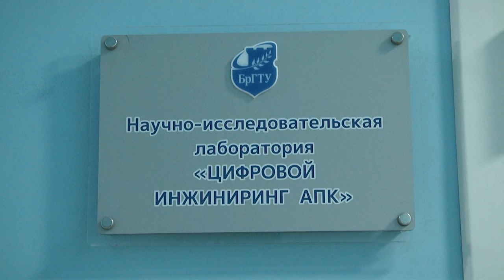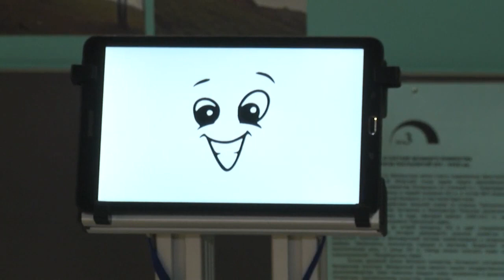2023-09-05 Проекты брестчан на «Фестивале науки – 2023»в г. Минске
В субботу, 2 сентября в Центральном ботаническом саду Национальной академии наук Беларуси состоялся «Фестиваль науки – 2023». Крупнейшее научно-популярное событие страны познакомило минчан и гостей столицы с новейшими разработками ученых. Медицина, космос, экология и робототехника, – на выставке представлены самые актуальные открытия. Студенты Брестского государственного технического университета приняли участие в фестивале сразу на двух площадках. Какие проекты представили юные брестские учёные в сюжете Василины Буцкевич.
*Наши контакты:*
✅Телефон горячей линии:
54-63-67